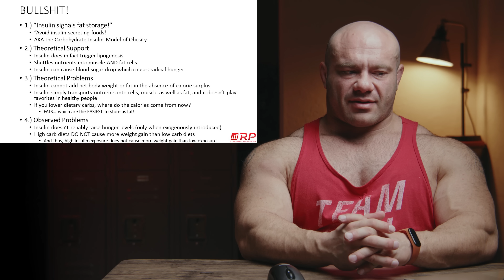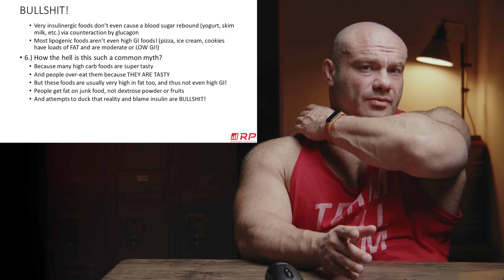Insulin Is The Reason You're Fat!?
Is insulin the reason you're fat, or caloric surplus? Dr. Mike Israetel explains

Become an RP channel member and get exclusive in-depth training and advanced science content!